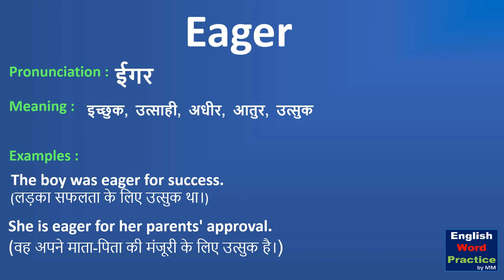Eager | Eager meaning in Hindi | What is eager? Pronunciation of eager.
This video shows the meaning of eager in Hindi with examples. And it also shows the pronunciation of eager.